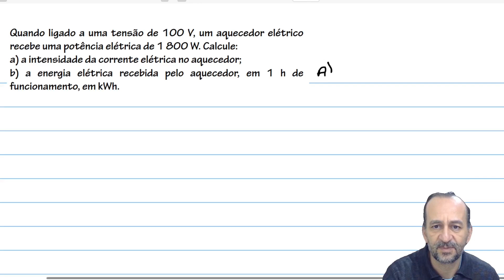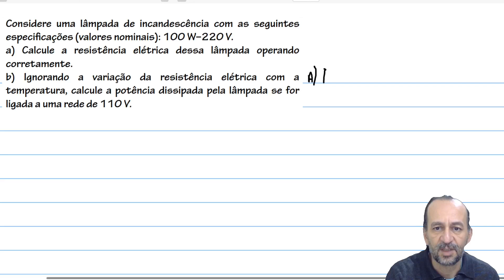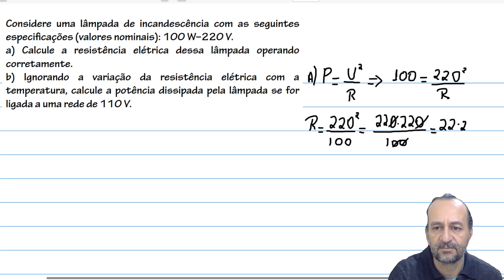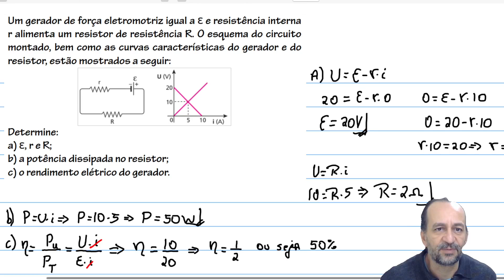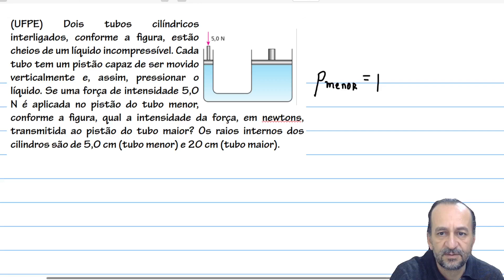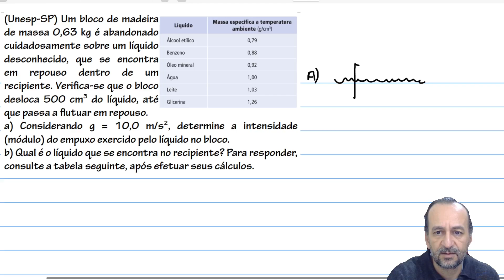Revisando questões de potência elétrica e hidrostática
00:00 Questão 1
03:55 Questão 2
09:02 Questão 3
15:47 Questão 4
19:29 Questão 5

(Questão 1) Quando ligado a uma tensão de 100 V, um aquecedor elétrico recebe uma potência elétrica de 1 800 W. Calcule:
a) a intensidade da corrente elétrica no aquecedor;
b) a energia elétrica recebida pelo aquecedor, em 1 h de funcionamento, em kWh.

(Questão 2) Considere uma lâmpada de incandescência com as seguintes especificações (valores nominais): 100 W–220 V.
a) Calcule a resistência elétrica dessa lâmpada operando corretamente.
b) Ignorando a variação da resistência elétrica com a temperatura, calcule a potência dissipada pela lâmpada se for ligada a uma rede de 110 V.

(Questão 3) Um gerador de força eletromotriz igual a ε e resistência interna r alimenta um resistor de resistência R. O esquema do circuito montado, bem como as curvas características do gerador e do resistor, estão mostrados a seguir:
Determine:
a) ε, r e R;
b) a potência dissipada no resistor;
c) o rendimento elétrico do gerador.

(Questão 4) (UFPE) Dois tubos cilíndricos interligados, conforme a figura, estão cheios de um líquido incompressível. Cada tubo tem um pistão capaz de ser movido verticalmente e, assim, pressionar o líquido. Se uma força de intensidade 5,0 N é aplicada no pistão do tubo menor, conforme a figura, qual a intensidade da força, em newtons, transmitida ao pistão do tubo maior? Os raios internos dos cilindros são de 5,0 cm (tubo menor) e 20 cm (tubo maior).

(Questão 5) (Unesp-SP) Um bloco de madeira de massa 0,63 kg é abandonado cuidadosamente sobre um líquido desconhecido, que se encontra em repouso dentro de um recipiente. Verifica-se que o bloco desloca 500 cm3 do líquido, até que passa a flutuar em repouso.
a) Considerando g = 10,0 m/s2, determine a intensidade (módulo) do empuxo exercido pelo líquido no bloco.
b) Qual é o líquido que se encontra no recipiente? Para responder, consulte a tabela seguinte, após efetuar seus cálculos.